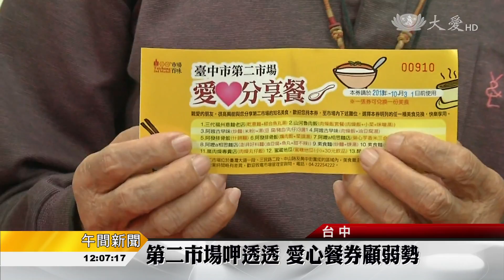第二市場呷透透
台中市第二市場，十多家攤商聯合推出愛心餐券，獨居長輩或弱勢家庭拿著愛心券，可以自由選擇到哪一家用餐，首波兩千張餐券，拿在手中，盡是溫暖。